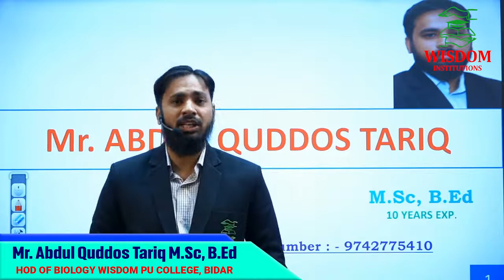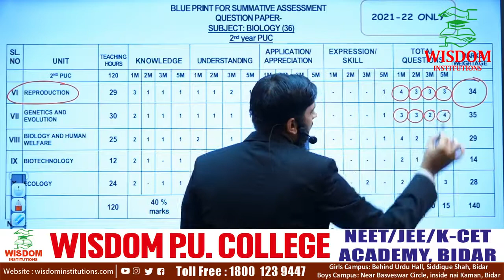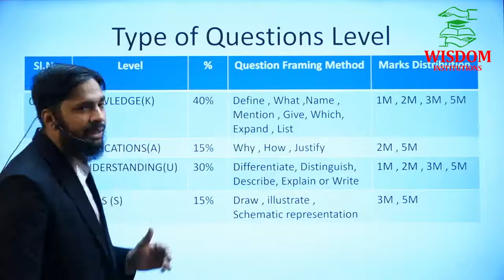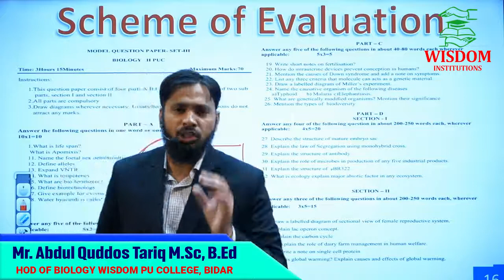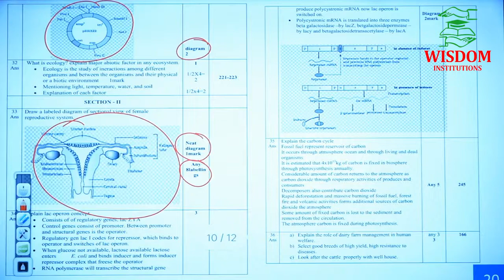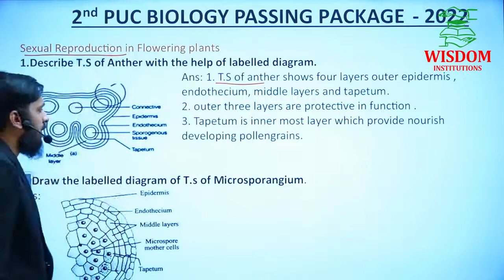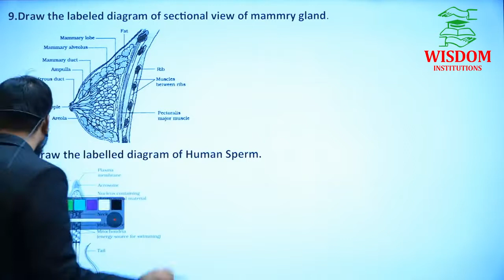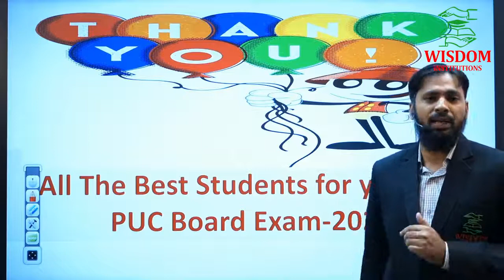How To Score High PUC 2nd Year Examination In Biology Subject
Webinar Biology Subject How To Score High In PUC 2nd Year Examination Organised By Wisdom PU College & NEET Academy Bidar.